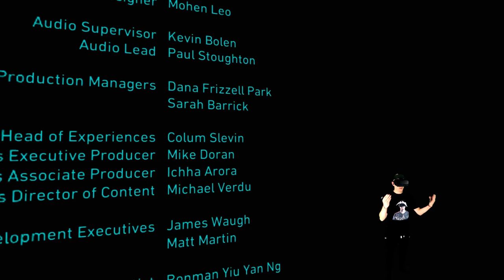Vader Immortal Episode II - A Star Wars Story - TupacVR und der Bright Star ! [Oculus Rift S]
Vader Immortal Episode II - A Star Wars Story - TupacVR und der Bright Star !

Wir gucken uns heute Vader Immortal Episode 2 an. Ich kann von Star Wars in VR gar nicht genug bekommen.
In Episode II lernen wir von Darth Vader den Umgang mit den Jedi Kräften und den Umgang mit der Macht.
Wir müssen dringend den Bright Star finden, um die Mustafarian zu retten.
Bin ich ein kleiner Böser Padawan und werde ich der dunklen Seite der Macht verfallen...?

Ab Minute 12 könnte man meinen es wäre ein Horrorstream 😁

Amazon Shopseite:

▌Social Media ▌

▌Mein System ▌

Oculus Rift + Touch Bundle :

Inateck KTU3FR-4P USB 3.0 expresskarte 4 port Anschlüsse :

Mikrofon Audio-Technica AT-2035 :

Audio Interface Behringer UMC202HD U-Phoria 2x2 192kHz :

Grafikkarte Zotac 1080 TI  AMP Extreme Core Edition  :

Prozessor I7-4790K :

Prozessor Kühler be quiet! Dark Rock Pro 3 CPU-Kühler :

Soundkarte Asus Essence STX II :

Tastatur Corsair K95 RGB Platinum :

Webcam Logitech C920 HD Pro:

Kopfhörer beyerdynamic DT 880 Edition 600 Ohm: